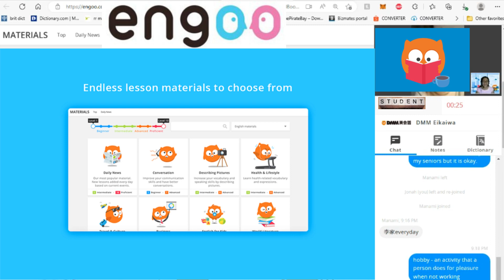Actual ENGOO Class: FREE CONVERSATION- Class# 8 ~Lesson with a University Student(She is very kind)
This is an actual Engoo class. This lesson is far from perfect, but I hope this video can still help tutor aspirants and new tutors.

P.S.
May part ata na hindi sabay yung sound 😅
Pasensya na po. Magkahiwalay ko kasi nirerecord sound sa Manycam at Audacity.
Do you want to earn at the comfort of your home? Do you want to work only when you want to?

Be an Engoo Tutor.

Have full control over your time and forget about the stress of daily commuting.

ENGOO offers:

✅130 Php/hour + Incentives (Up to 2,000Php/month)
✅Flexible schedule (Plot your own schedule)
✅No minimum work hours required
✅No teaching experience required
✅No degree/certificate required

Please don't forget to put me as referrer once you pass the demo.

Referral details:
Tutor ID: p11827
Tutor name: Jonah